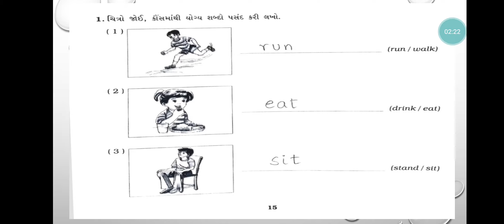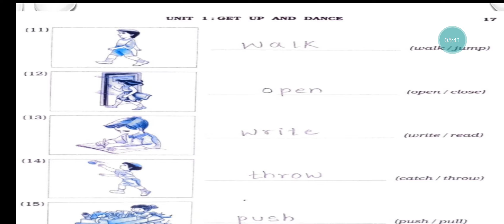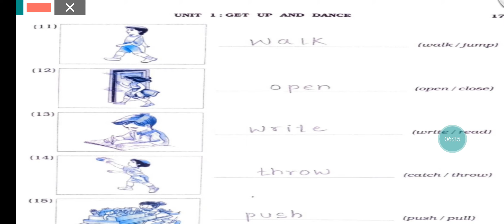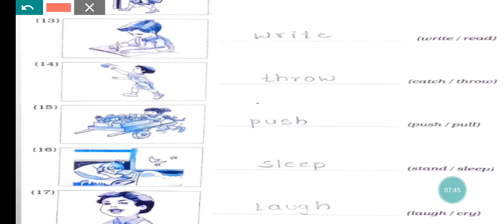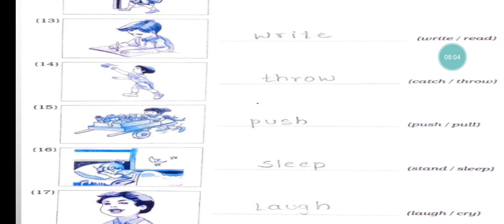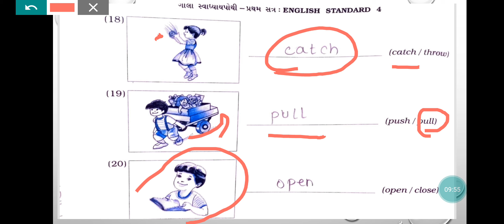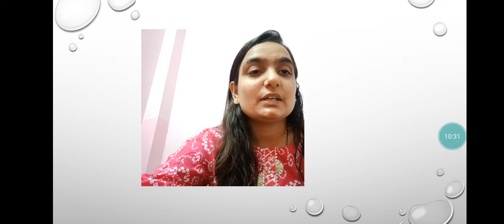Std:-4E Sub:-English Unit-1 (P-5)